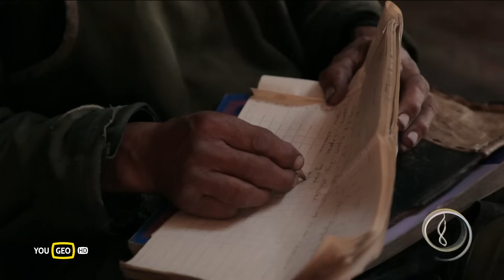رجال التايغا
ينمو الاقتصاد المنغولي مع تطور العلاقة بين الإنسان والطبيعة.. في تلك المراعي أعلن أحدهم الحرب على مجموعة من الذئاب التي تعيش على الجبال بالقرب منه حتى يبيع جلودهم، ولكن الرجل أصبح على علم بأنه ينتهك ميثاق قديم بين الإنسان والطبيعة. فكيف سيتصرف؟